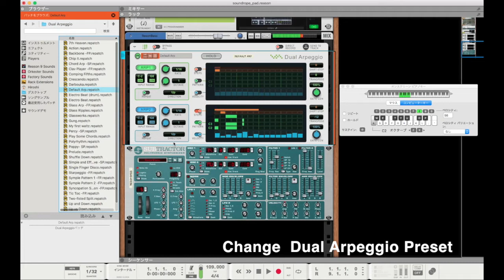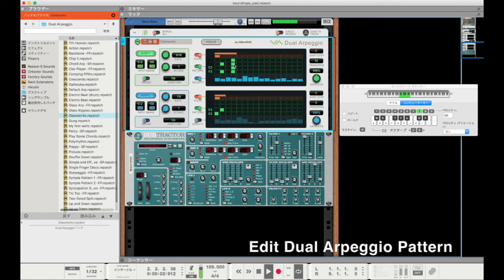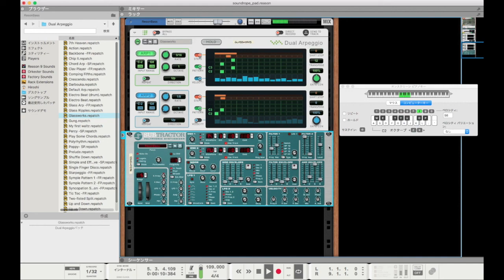Reason 9.5 #3 | Create Bass Pattern